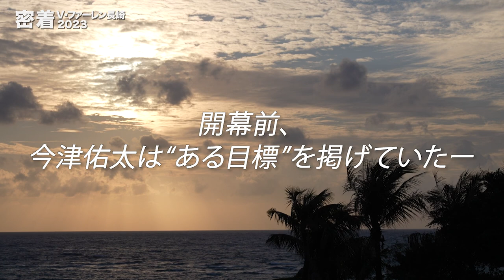密着V・ファーレン長崎2023(2023年9月2日OA)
無料のBS放送局BSJapanextで全国放送の応援番組！毎週チームやクラブの今、裏側に密着し、選手やスタッフの想いをお届けします。

■応援番組　BSJapanext 「密着V・ファーレン長崎2023」概要
放送日：毎週土曜日　ひる12:00-12:15
放送局：BSJapanext（BS263ch）※無料放送

BSJapanextは、BS視聴環境がない方でも無料で視聴できます！
公式アプリやコネクテッドTVも併せてお楽しみください♪
👇BSJapanextの視聴方法(無料)

BSデジタル放送以外の視聴方法：
公式アプリ「つながるジャパネット」より同時配信（※配信後1週間見逃し配信）

▼BSJapanext公式アプリは下記URLよりダウンロード！
iPhone、iPad、Androidいずれも可。スマホからアクセルするとアプリストアへ遷移します　※PCでは利用不可